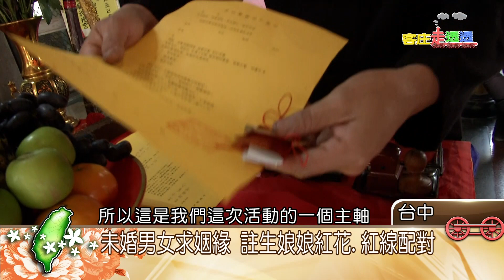東勢新丁粄節 酬謝神明庇佑添子嗣【客庄走透透20170218】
東勢新丁粄節是在地鄉親，若過去一年家中添了新的子嗣就會特別準備新丁粄，感謝神明保佑的傳統節日，家中有新生命誕生，是非常值得慶祝，也是許多夫妻渴望已久的心願。東勢永興宮雙福祠
廟中除了奉祀三山國王，同時也供奉註生娘娘，去年至少替100多對夫妻順利求子，許多鄉親也特別慕名而來，但其實雙福祠不只能求子，還能替未婚男女求姻緣，現在就跟著特派記者沿佐一起去看看。